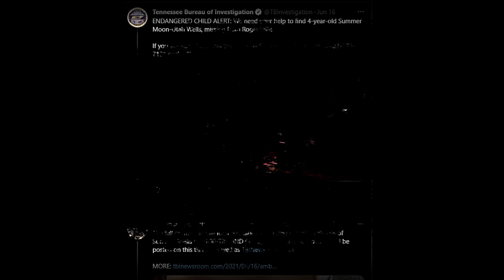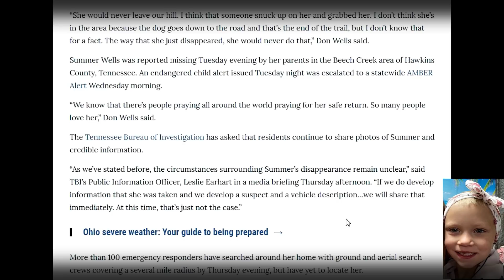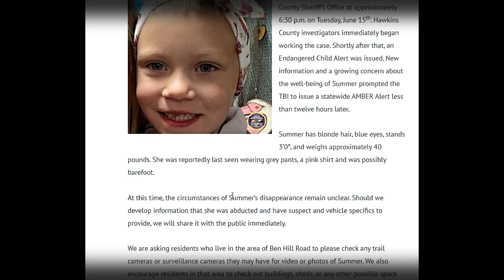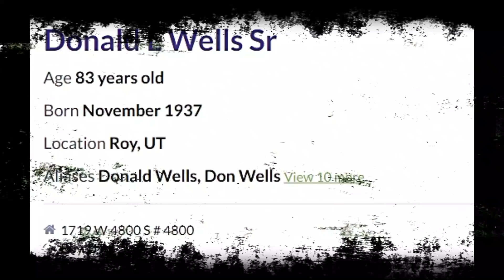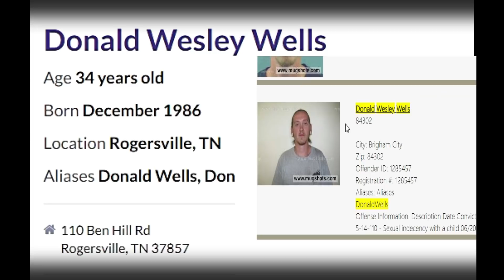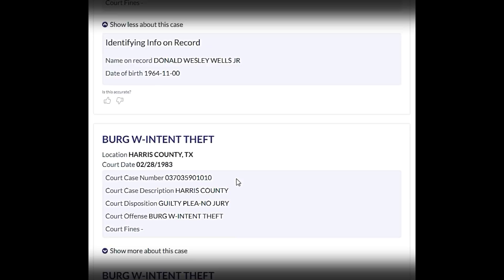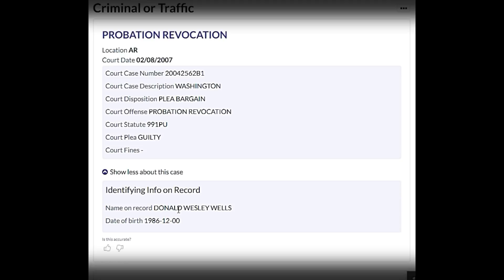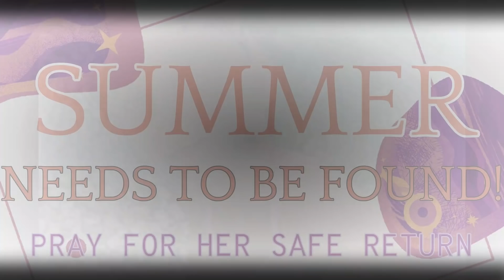Summer Wells- Where is She? Donald 1,2 & 3- A Sexual Predator Amongst Them? Let's Dig- Road Trip!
I RECORDED THIS VIDEO BEFORE DONALD WELLS PRESSIE!
The father of the missing 5-year-old Summer Wells said he believes his daughter may have been kidnapped.
Don Wells said he was not ready to go on camera but did issue a statement to Nexstar’s WJHL on Thursday. Summer disappeared Tuesday evening, and Don said “she would never do that.”
“She would never leave our hill. I think that someone snuck up on her and grabbed her. I don’t think she’s in the area because the dog goes down to the road and that’s the end of the trail, but I don’t know that for a fact. The way that she just disappeared, she would never do that,” Don Wells said.
Summer Wells was reported missing Tuesday evening by her parents in the Beech Creek area of Hawkins County, Tennessee. An endangered child alert issued Tuesday night was escalated to a statewide AMBER Alert Wednesday morning.
“We know that there are people praying all around the world praying for her safe return. So many people love her,” Don Wells said.